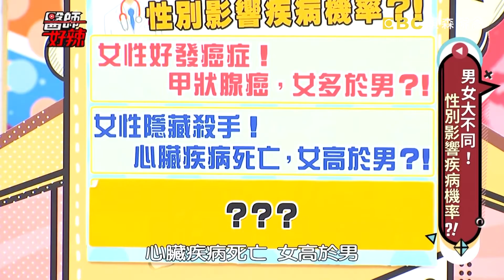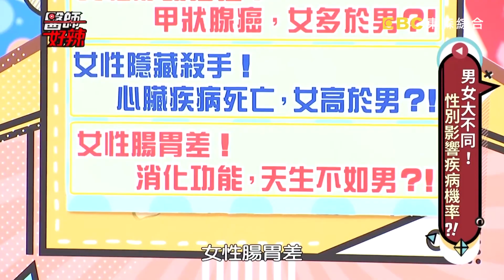生病男女有差別？年輕女性最容易得「這個癌」！【醫師好辣】洪永祥 江坤俊 陳彥婷 2小時特映版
生病男女有差別？！
藝人：Vicky、馮媛甄、崔佩儀、倪雅倫、萁媽、一綺、陳彥婷、北北
醫師：楊維真、趙國翔、陳欣湄、蕭敦仁、王桓奇、黃品富、魏智偉、洪永祥、江坤俊、陳忻名、羅珮琳、蔡松昇

00:52 女生好命苦容易生病！
44:27 作息不正常小心疾病！